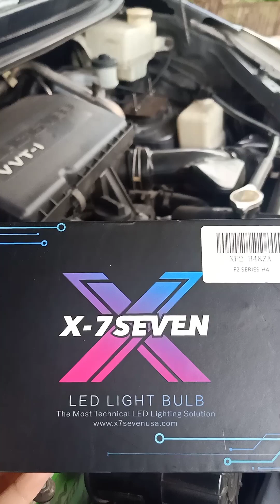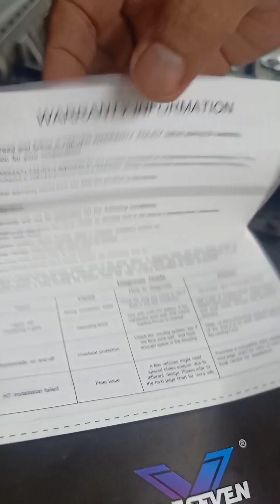changing car head lights.